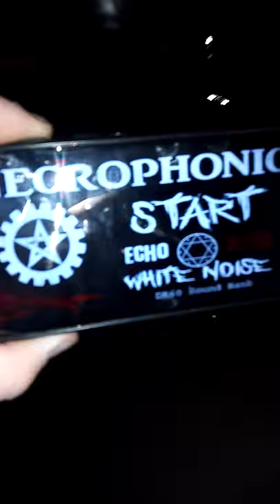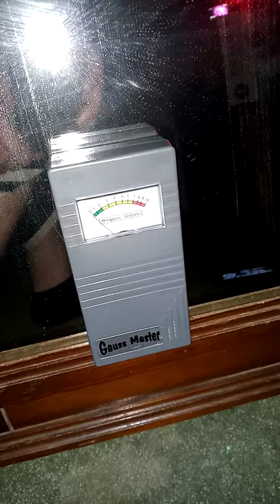11/30/21 heard weird stuff at 3am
Heard some weird stuff so I started recording its 3 in the morning